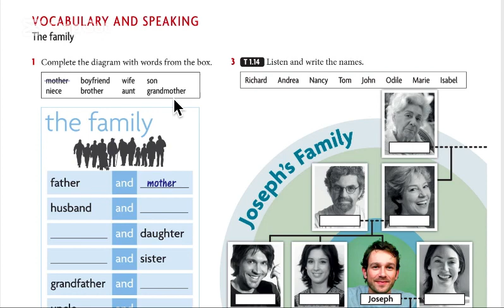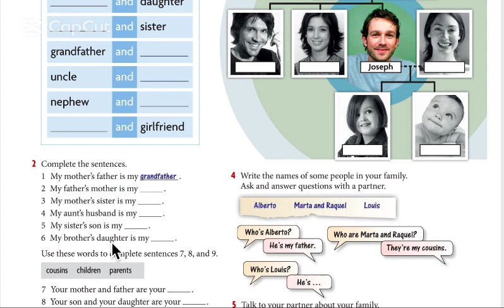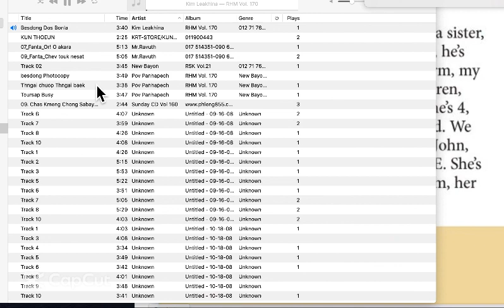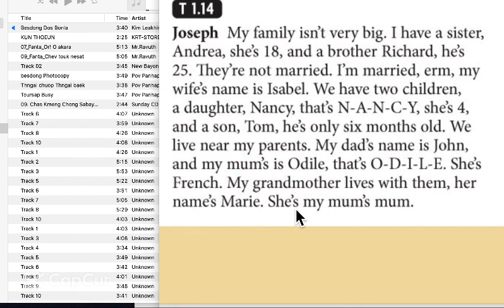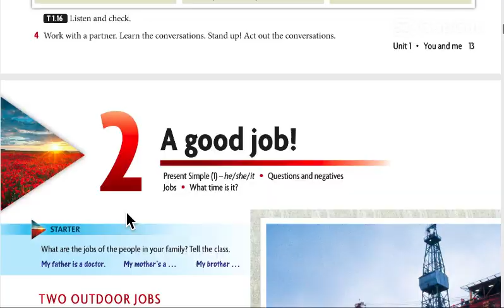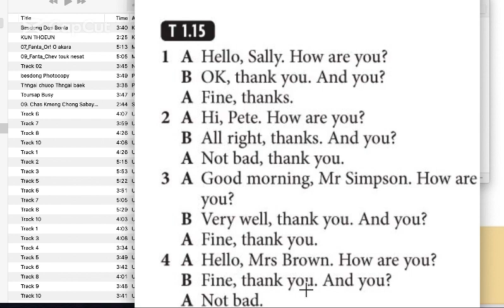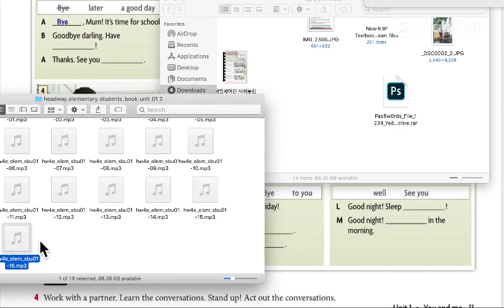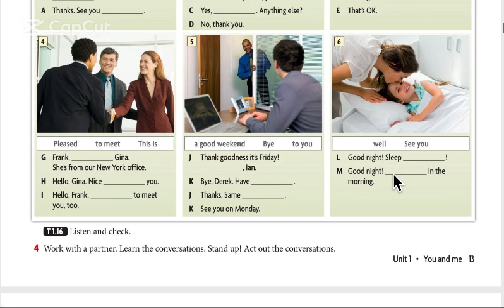វីដេអូបញ្ចប់មេរៀនទី១នៃសៀវភៅ New Headway elementary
វីដេអូបញ្ចប់មេរៀនទី១នៃសៀវភៅ New Headway elementary។ ពាក្យនិងការនិយាយ ការសន្ទនា។  Vocabulary Speaking and Conversation